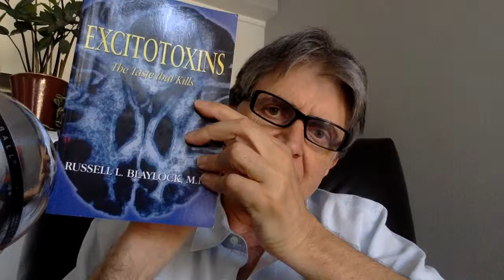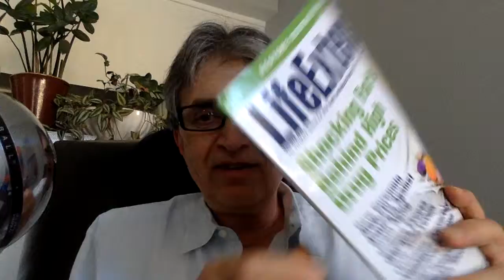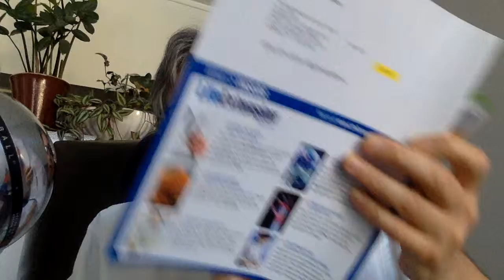Exitotoxicity; MSG vs. L-Theanine. Brain Optimization™ Made Easy, Part 7; Anxiety, Depression, ADHD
Exitotoxicity Solutions - MSG Elimination and L-Theanine - Brain Optimization™ Made Easy, Part 7 - Anxiety, Depression, ADHD, ADD, Bipolar

Hi Everyone

Exito-toxicity is the greatest challenge neurology is facing today. Fortunately, we are beginning to see natural substances, that work quite well at containing the Glutamate spikes. L-Theanine helps the GABA pathway and protects the brain from Glutamate by binding to Glutamate receptors.

In order to win the battle against neurological disease -- ALS, Parkinson's, Alzheimer's, and many others -- we need to solve the exitotoxicity equation, and one of the first thing that needs to happen is eliminating MSG from our diet, and label it correctly in our food supply. But until that happens , if you have any symptom of exito-toxicity consider taking L-Theanine.